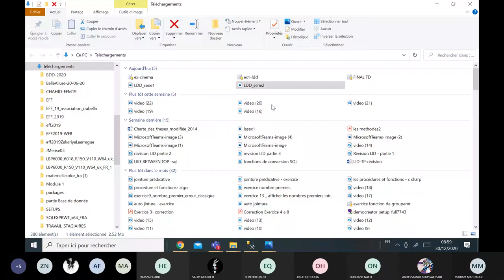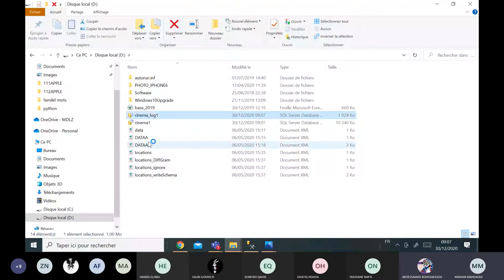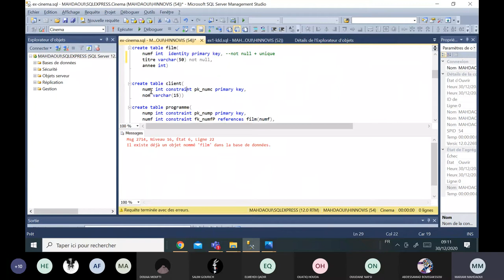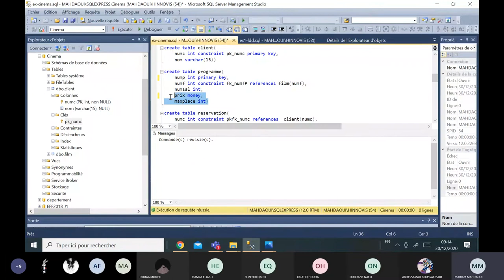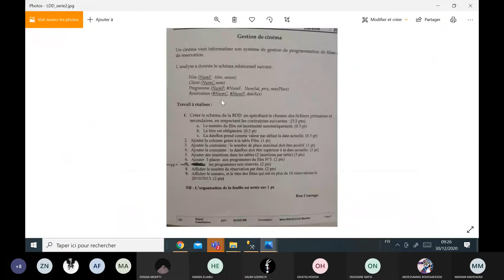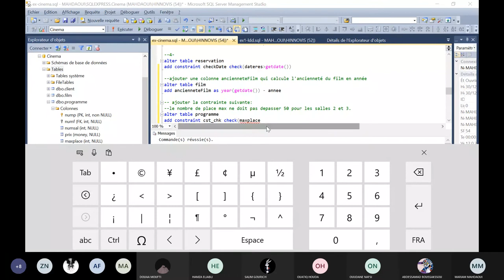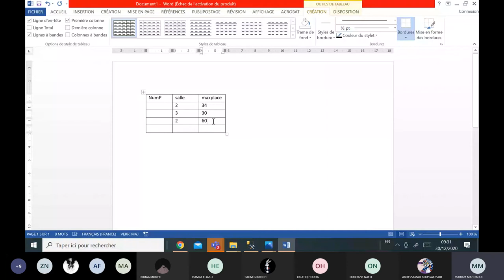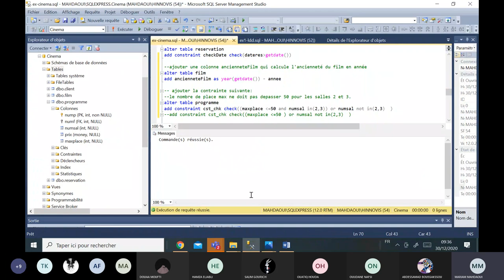LDD exercice corrigé